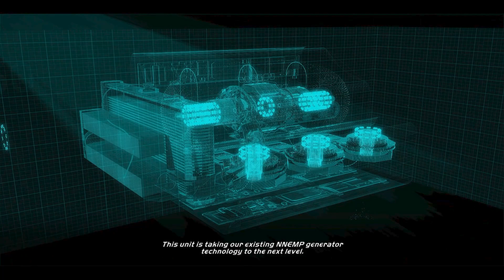NFS Hot Pursuit Remastered - Gameplay Walkthrough Part 5 - Lamborghini Gallardo (NO COMMENTARY)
Feel the thrill of the chase and the rush of escape behind the wheels of the world’s hottest high-performance cars in Need for Speed™ Hot Pursuit Remastered– a heart-pumping, socially competitive racing experience.